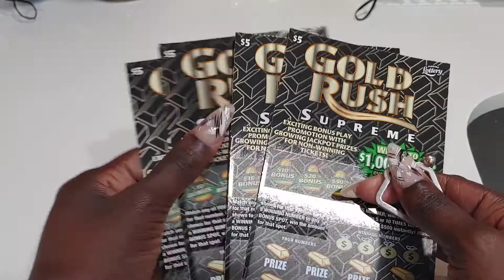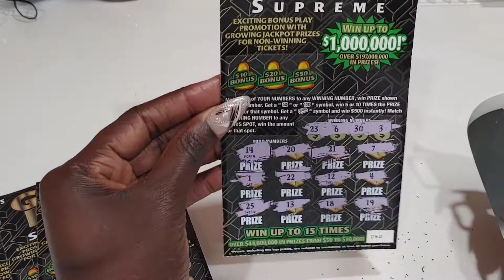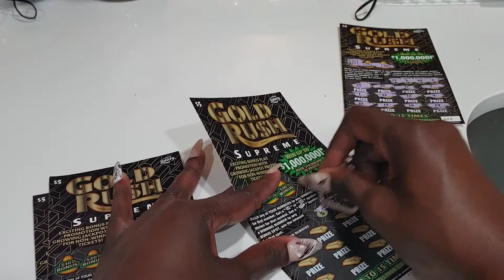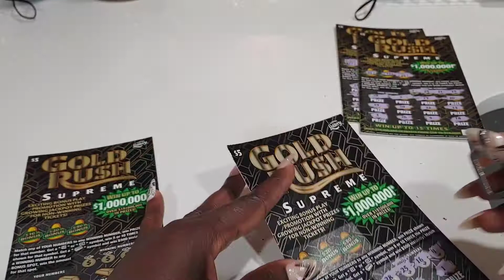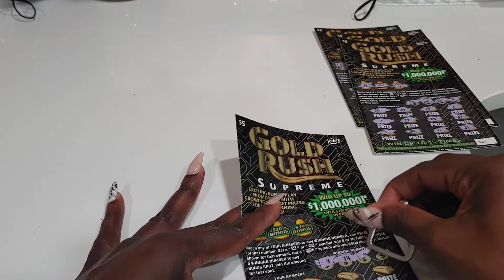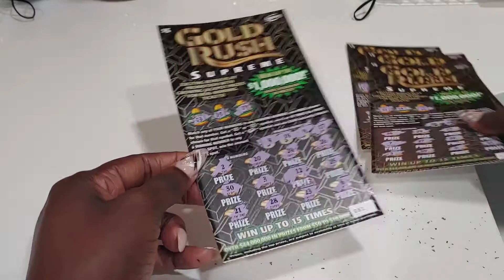Scratchie Boo #2 (Gold Rush Supreme) Florida Lottery